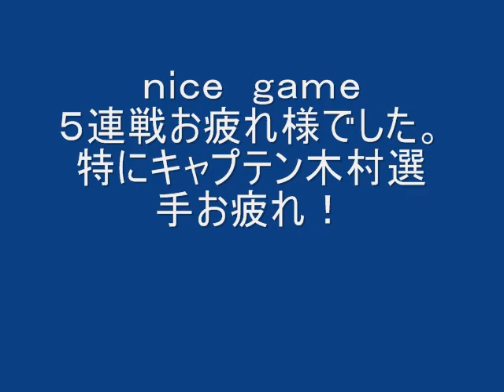♟2013VOLLEYBALL WORLD GRAND PRIX JPN-USA warm-up SAPPORP 決勝ラウンド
USA 3 - 2 JPN